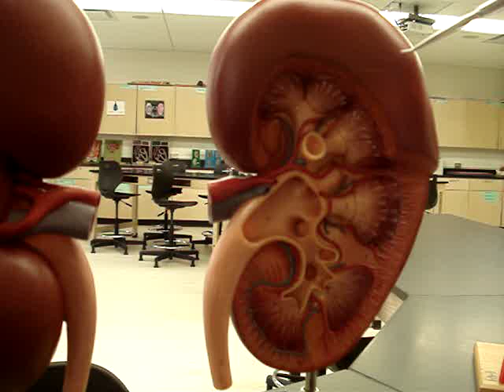Kidney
A description of the human kidneys. Regions, structures, and general anatomy are all detailed.